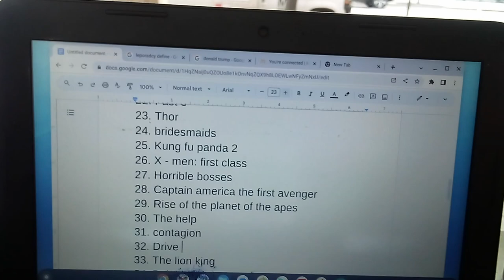Chief of Police Pamela Smith - Ski Mask Worn by home invaders 2011 movies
October 08, 2023 Sunday 11:15am
I am calling the serial killers:
Barack Obama
Michelle Obama
Sasha Obama
Malia Obama
Donald John Trump
Eric Trump
Mary Trump
Tiffany Ariana Trump
P Diddy
Jim Jones
Jeff Sessions
Eric Holder
Robert Mueller
James Comey
George Piro
David Johnson
Paul Abbate
William p barr
Merrick Garland
Christopher Wray
Dr Henry
Dr White
Dr Rynish
Microsoft
Metro PCs
boost mobile
Verizon wireless
at&t
Golden Bear storage
contra Costa county sheriff office
San Ho
Murray
Jesse
Kevin
Michael
Michael conception
Bonnie
Connie
Solomon
Robert Contee 3
Kathy Lanier
Ivanka Marie Trump
Aaliyah Cooper
Aaliyah Dana Hugnton
Deana Cooper
Robert Kelly
DC courts civil division 2011 to 2023 ( plaintiffs John banks and Aaren Williams Striplin)
TV show criminal minds suspect behavior
TV show criminal minds behavior analysis unit
Ashley Biden
robot hunter Biden
Jill Biden
TV show alias
TV show er
TV show Boston legal
TV show Homeland
TV show NCIS
TV show 24 with Jack bower
bb Jennifer
Jennifer Gardner
forest witiker
LL Cool J
Tamia Jackson
sandy shalenga
Tammy shalenga
mat and celil
Tiffany
Jr
Darrel Jenkins
j bone
Kenyatta Jenkins
teara Jackson
willy Jackson
Betty Jackson
Lionel Renteria
bubba
yosenya
19th precent Police New York October 29 2021
San Diego Police department imperial station and main headquarters with San Diego sheriff jail may 2022
Sony
Sony entertainment
karaoke
Barron William Trump
Malania Trump
Microsoft Theater
Microsoft Heaven
just dance - game Microsoft
get dance - game YouTube.com
name that lyric
can you name that song
game night
bank band
band bank
the museum of the Bible
Russel Simmons
Angela Simmons
doggy Simmons
Angela Davis
Monquasha Peters
Marcella's petters
TV show the unit
Ricky Stokes
Laderious premos
Javon Smith J stylin
todd Smith
too short
Larry shannonhan
Tammy witcomb
dorthy heights is post office
Benjamin Franklin  us post office
Mary Jane
goff
Shirley
Reverend cook
ccnv
worhay
Miami Beach Police
Hollywood Police
los Angeles Police
Martinez Police
San Francisco Police
Oakland Police
Albany Police
el Cerritos Police
Jason slathon
DC Mayor Muriel Bowser
metropolitan Police department
South Miami Police
Officer Braga
desc
centra union mission
union gospel mission
Seattle Police
pimp t
bounce out will
us space force
West los Angeles Police
Pacific garden mission
lol bow wow
CSI Las Vegas
CSI New York
CSI Miami
Charles Lunnie
us attorney office Oakland California
northern district federal court clerk San Francisco California
all of the courts as witnesses
rapper Curtis Jackson
Beyonce Knowles
Mary Jackson nasa main headquarters
ftc
fcc
secretary of treasurer
USA president
vice President
designated survivor
house Judiciary
impeachment Committee
Kevin petters
Sergeant Brody TV show Homeland
carry TV show Homeland
saw TV show Homeland
Phoebe Gates
Bill Gates
Rory Gates
milynda Gates
KJ
Cellie
Cellie
Cellie
Ava Craig
secret service
us marshals
Anitra
Ana Rosa Renteria
na na
kiela
TV show private practice
small claims court Washington DC
us army
us Navy
Tom Cruise
Denzel Washington
us Air Force
us post office Roosevelt Manhattan New York
Marla maples
Joe Biden
us supreme Court
Steven T Mnunich
African American Paraplegics and Anglo Saxon Paraplegics man & woman lining with blood & Prosthetics using their mobility devices to kill people  & calling service provided an metropolis now I am asking the chief of Police Pamela Smith of the  metropolitan Police Department Homicide Detectives to look on their mobility devices with an search warrant for all electronic things stored up get an subpoena for their computer check their hard drives & see their phone records and financial statements I am sure it will match they made these movies to kill their victims
1. Helen Grace - Striplin -Mc Leod- Smith
2. Shantel Renee Pervoe-lunnie- Stokes-Jeanpeirre
3. Laderious Lunnie
4. Quincy Lunnie
5. Armani Jones
6. karlton hicks
7. jannah striplin
8. crystal Lunnie
9. Ashley Lunnie
10. Darren  Striplin
11. Aaren Williams Striplin
addresses
9510 Arrowhead Falls CT Las Vegas Nevada 89148
1324 Mariposa street rodeo California 94572
148 Dempsey way rodeo California 94572
they were killed by  presidents to live as them with their own Paraplegics using the killed ten sets each each killed will be ten karaoke stars the serial killers will have 110 people ten id each killed then move to Japan saying they are the killed and are living in their house

 APB

sketch Catch Season 1
dj Akie Abe radio station fm segments 1 through 20

prime Minister of Japan Office